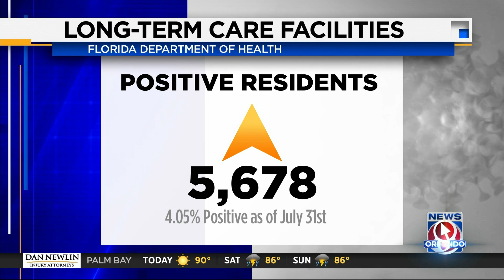Prepping for hurricane offers new challenges for nursing homes during coronavirus pandemic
With the threat of Hurricane Isaias approaching Florida’s coast, a Central Florida senior living community said it’s been a challenge revising time-tested plans to incorporate protocols for COVID-19.